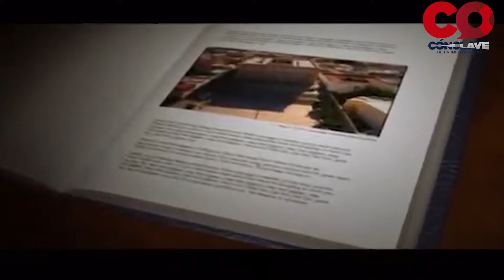Lo MEJOR Del 2018 (Parte 4)